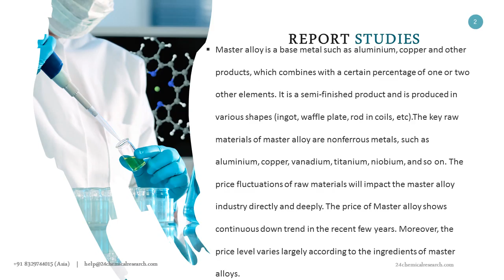Master Alloy Market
Global Master Alloy market size will increase to 3310 Million US$ by 2025, from 3310 Million US$ in 2018, at a CAGR of xx% during the forecast period.